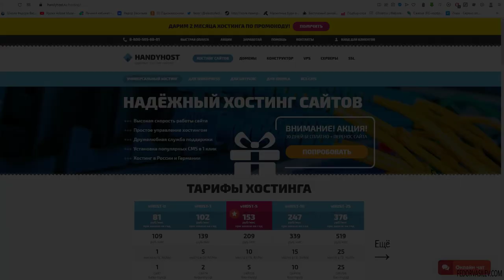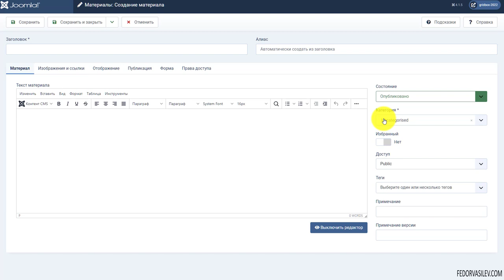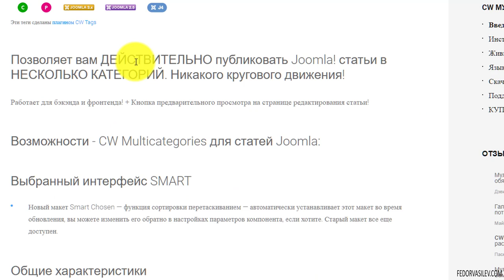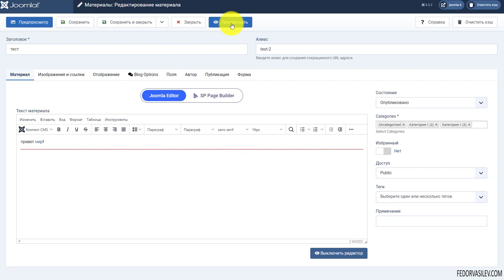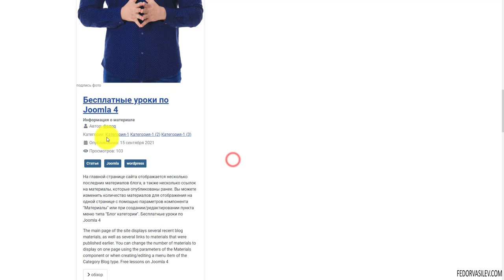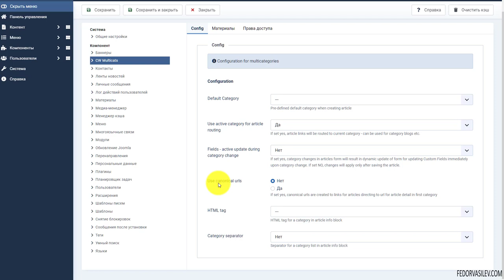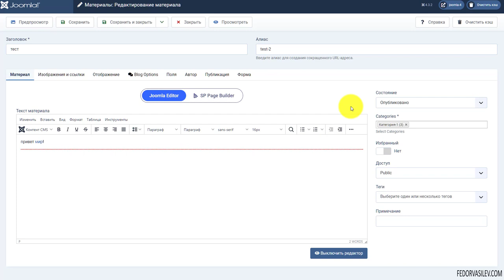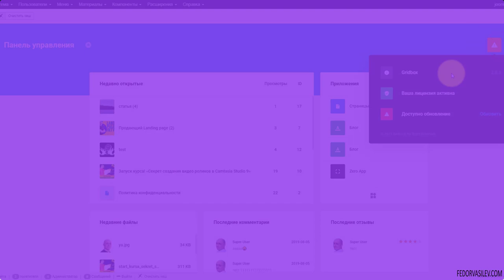CW Multicategories — мультикатегории в Joomla 4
В этом обзоре я покажу платный компонент на Joomla 4, с помощью которого вы сможете назначить множество категорий на одну статью, (мультикатегории).